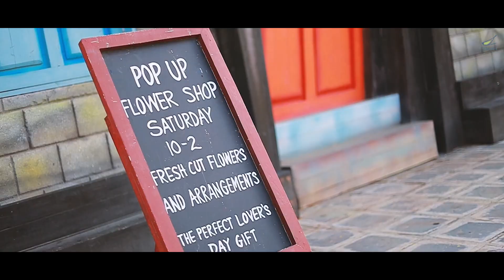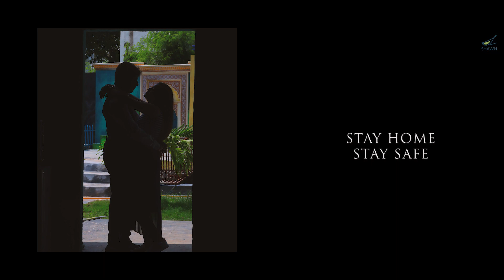Srikanth weds Smarana Pre weedding shot Cinematic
Srikanth & Sai Samaranka Wedding | Covidphotography| 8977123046

SHAWN Events & Photography | 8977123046 | Hyderabad

Birthdayphotography weddingstory We are Hyderabad & Vijawada based Events and Photography,
One stop solution for any kind of events 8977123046 Facebook:sshawnevents Insta